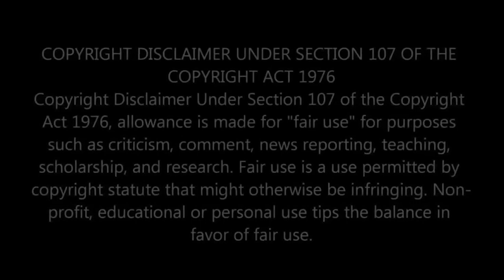So Disapointing (CC28)